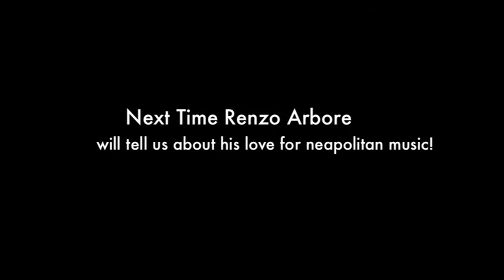Renzo Arbore with i-Italy. Part 1- Italian TV and New Media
i-Italy met Renzo Arbore at the John D. Calandra Italian American Institute and spent a whole morning with him. Born and raised in Italy, Renzo has always felt a special bond with the US and this countrys music, especially with New Orleans Jazz. A multifaceted figure, during his early career he revolutionized the national TV and Radio importing American formats and shows in Italy. Nowadays, he is one of the main representatives of Italian culture abroad, being the President of the worldwide renowned Umbria Jazz Festival, and probably the most appreciated contemporary interpreter of Neapolitan Music, which he plays with his Orchestra Italiana.

In this first part of our interview, Renzo shared with us his opinions on Italian TV today. He defined it as the media of the neighborhood, a meeting point where people gossip all day long, as if they were sitting on the doorsteps of their townhouses. However, he also confessed us that he would love to present a new TV show, something original, different from what they broadcast today. I always proposed the altro, the alternative. My secret dream is to have an opportunity to do it once again. Finally, we talked about internet, which he defines as providential for having the power of encouraging people to stay informed and network on the web. Butdoes Renzo watch TV? What is pasqualismo? Does he believe there is a future for Web TV? Watch the video, youll find your answers!

A second part of our interview is upcoming! Renzo Arbore shared with us his love for the Canzone Napoletana and his experiences in promoting it around the world.